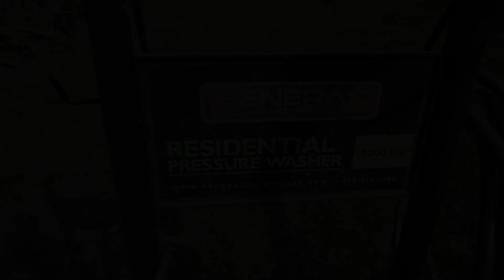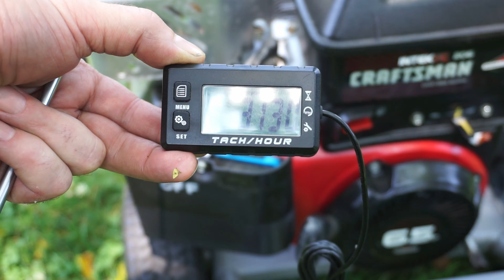Fixing A Surging Carb &Engine! Install HIPA Carb-Tuning Carb & Governor/Briggs 190cc Pressure Washer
I show Tuning out the Surging engine two different ways. Tuning the Carburetor and adjusting the Governor..
Also Having to FIX a Defective HIPA Carburetor!